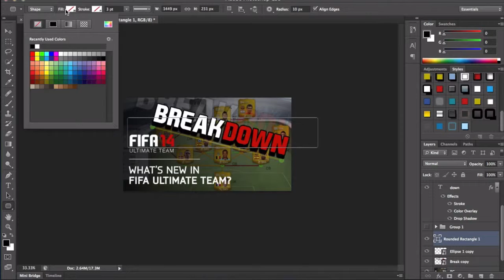KSIOlajidebt UT Breakdown Thumbnail Speed Art